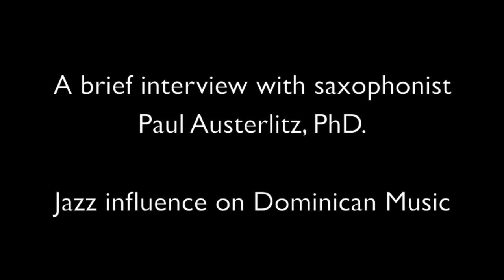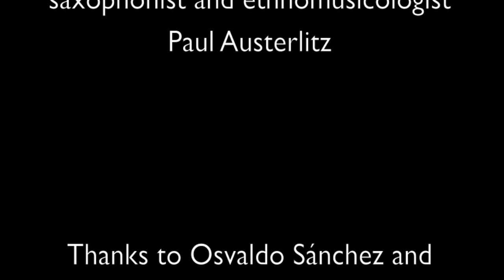Paul Austerlitz, PhD - Saxophonist & Ethnomusicologist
I had the opportunity to film a very brief and unscripted interview with Professor Paul Austerlitz. Amazing saxophonist and ethnomusicologist who played a role in the years of the Merengue boom in the 80s and 90s in New York City, not only as a saxophonist but also as a scholar who wrote his dissertation on Merengue and later published a book "Merengue: Dominican Music and Dominican Identity."

Felix del Rosario track transformation